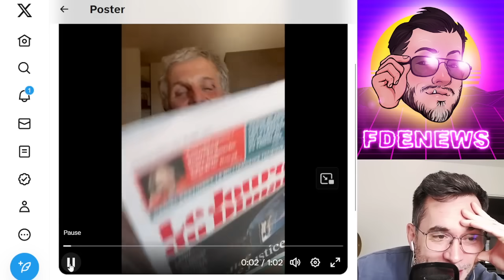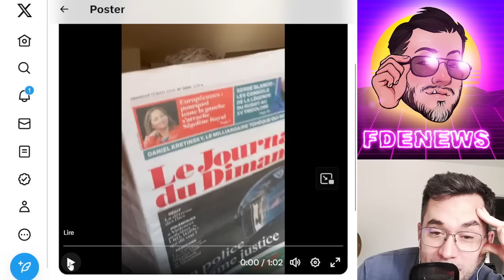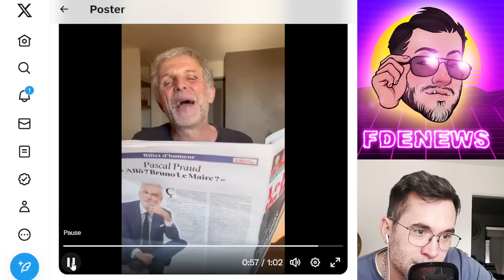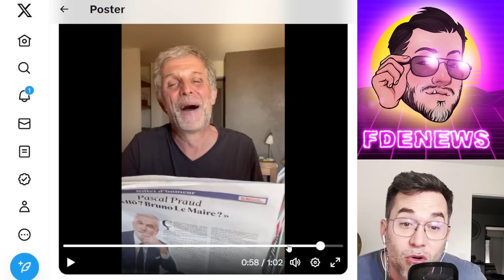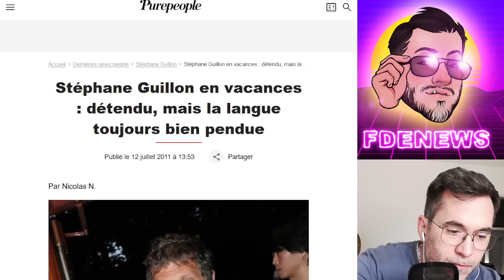MALAISE ORIGINEL PAR STÉPHANE GUILLON